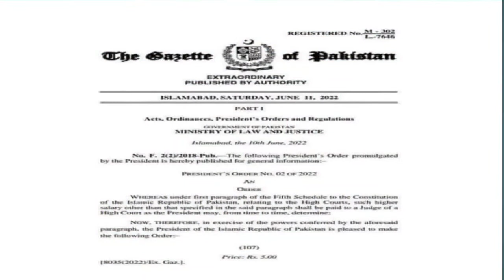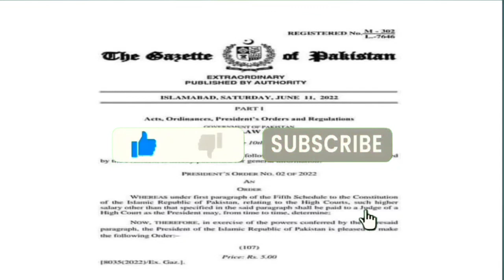Salaries Of Judges In Pakistan | Salary Of Judges | Budget 2022-23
About This video:

Salary Of The Judges Of The High Court 2022 Ministry Of Law And Justice

salaries of judges in pakistan
hiring of judges in pakistan
judge salaru in pakistan
appointment of judges in pakistan
appointment of judges in pakistan courts
salary of judges
judges in pakistan
judge salary
budget 2022-23

Polite Request:

I hope you will like my video, don't forget to Subscribe my Channel and press the bell icon for getting more updates, share my video and please don't forget to comment, what you feel about my Channel. Thanks

About My Channel :

The goal of my this channel is sharing Latest information about the govt employees, reaction video on social issues and Vlogs to people, who want to know about the world and sharing experiences, ideas with the an audience. Please get updates for trending issues in Urdu language and Sindhi language. Thanks.